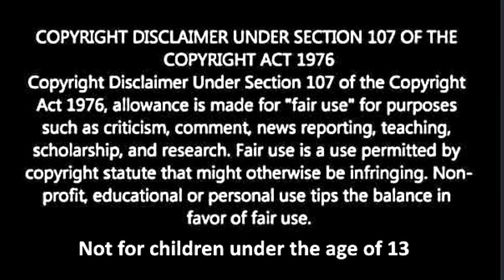Small Earthquake Shakes Westmorland, CA Magnitude 4.0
CREDIT

CREDIT